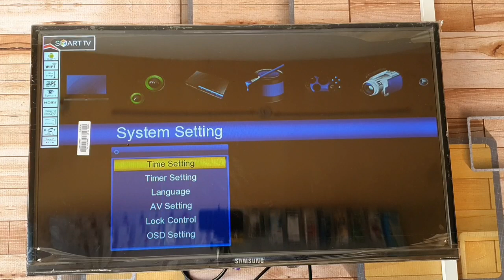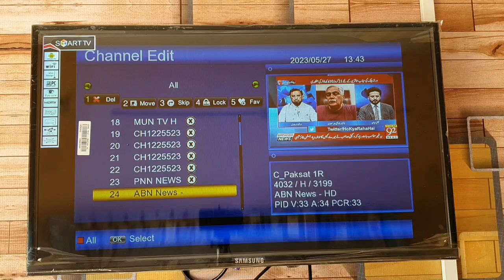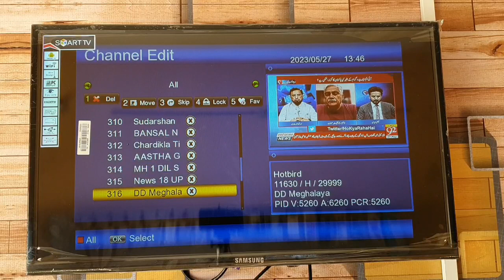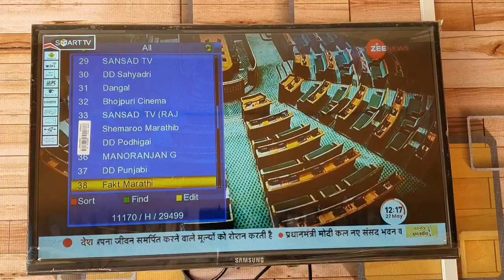HOW TO DELETE CHANNELS IN DISH RECEIVER | DELETE CHANNEL | EASY WAY TO DELETE CHANNEL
delete channels
easy way to delete the channels
how to delete your reciver channels